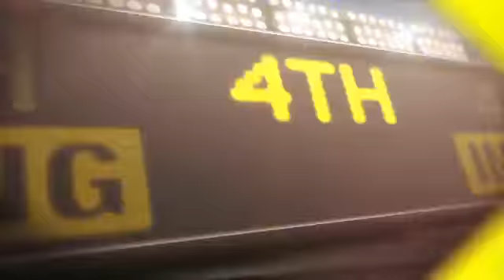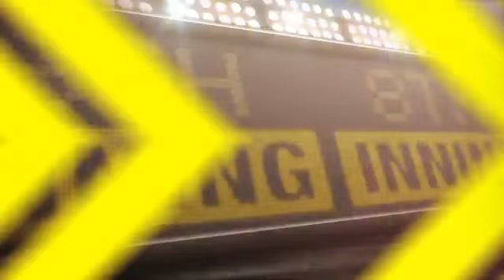5/4/13 CG: CIN@CHC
5/4/13 Condensed Game: CIN@CHC